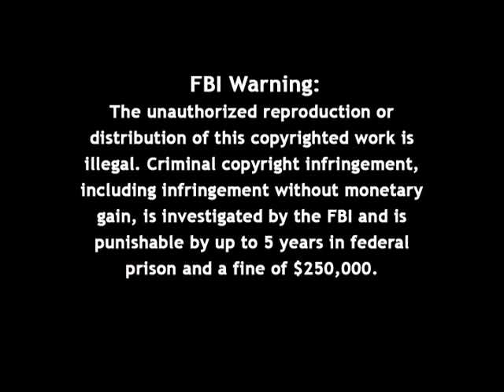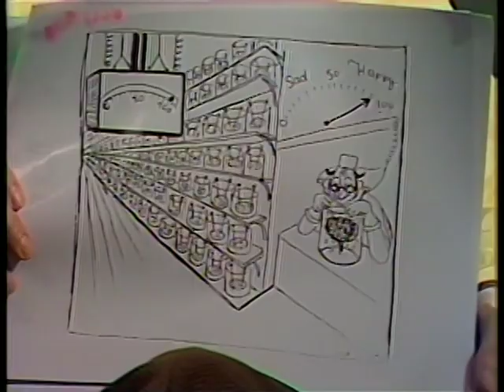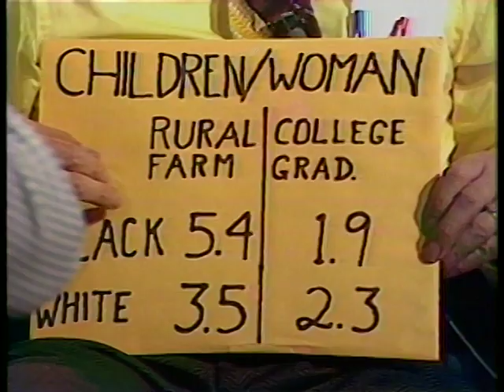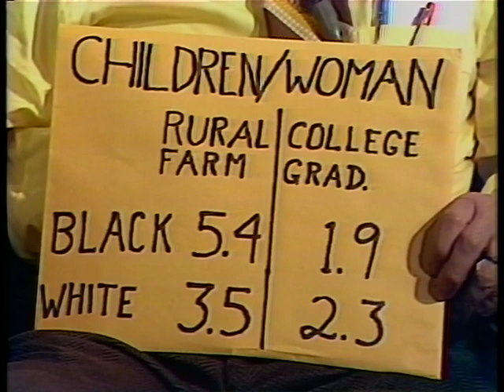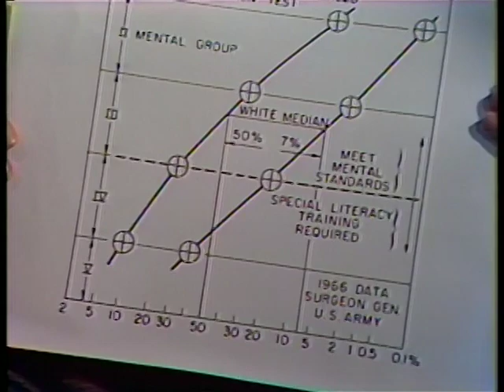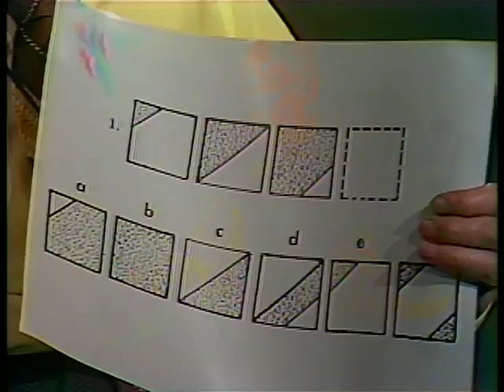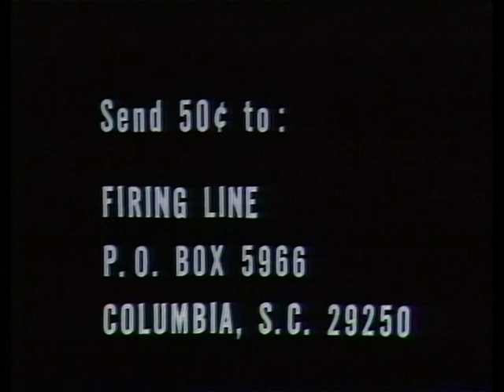Firing Line with William F. Buckley Jr.: Shockley's Thesis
Guests: William Shockley, Juli Loesch, Paul Atkinson Johnie Atkinson